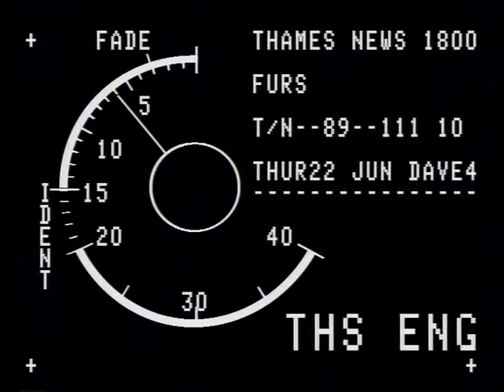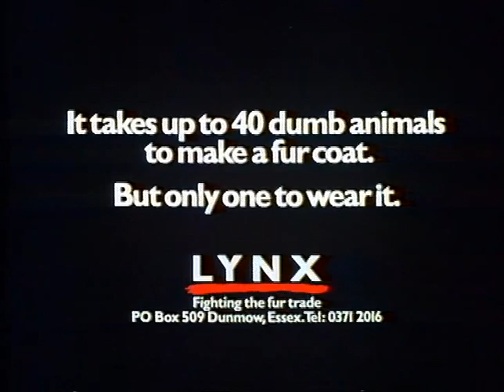CHARITIES : Crisis at Christmas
THAMES NEWS 27.9.88. CRISIS - HUNDREDS OF DOWN-AND-OUTS FACE A PARTICULARLY BLEAK CHRISTMAS THIS YE